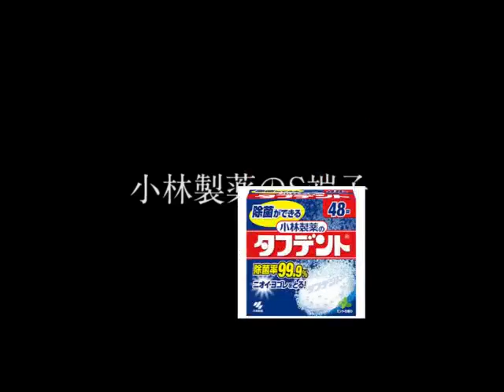【ゲーム実況】イース|Ys I･II(PCE/Falcom) Part 13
小林製薬のS端子コミュニティ

ゲーム実況コミュニティ「小林製薬のS端子」のニコ生アーカイブ
第24回はPCエンジン スーパー CD-ROM2「イースI・II」第６回（完結編）

プレイヤー：しゃちょう
そっと見守る人：たくや

イースII サルモンの神殿　脱走者開放～キースに用水路の鍵をもらいにいく